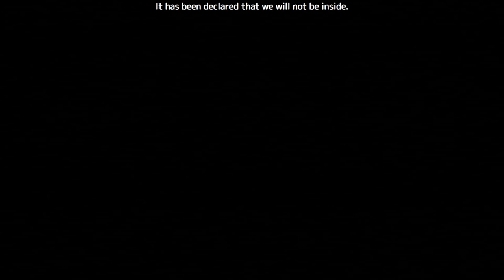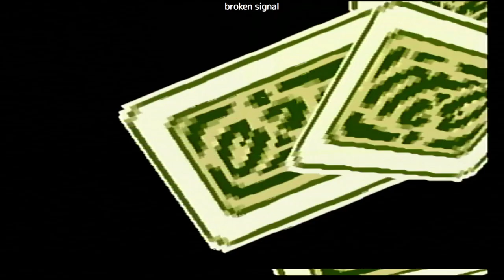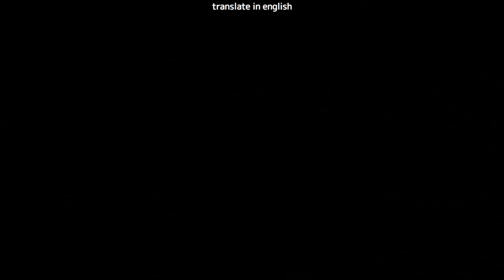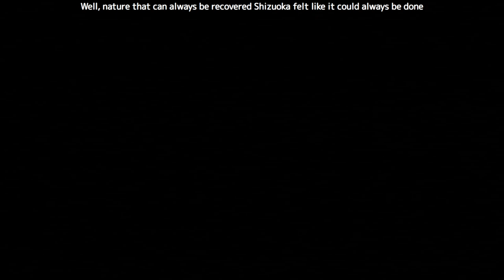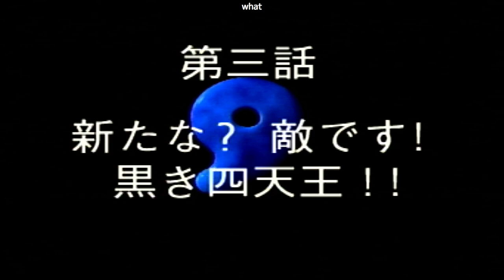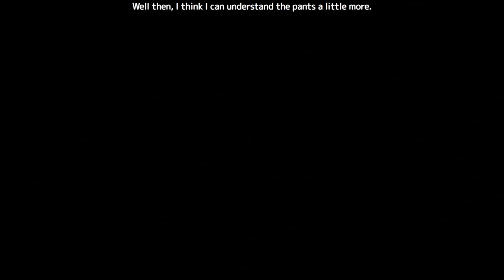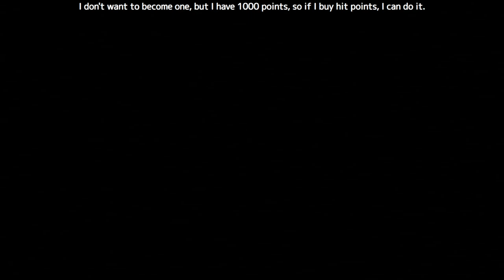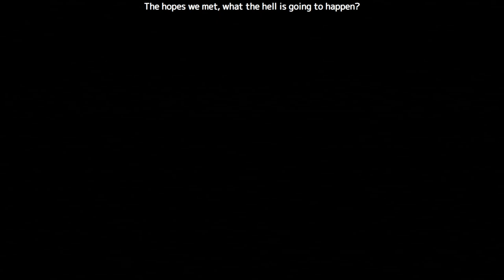#1 夕方アニメやってたやつだが [BLUE SEED奇稲田秘録伝][SS][レトロゲーム][18歳以上推奨]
オープニングはカット。

第３話終わりまで。戦闘楽しすぎる！

セーブができてなくて戻し作業をしたのですが、運ゲー要素強すぎて苦行でした。。